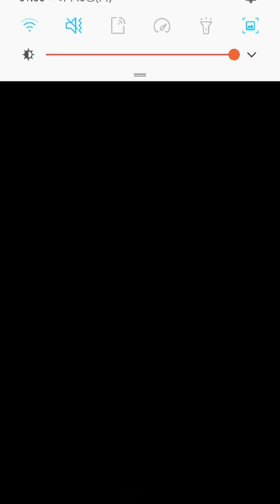Duel Links_DDD Magnet 4.6 VS Plism(cheatingID 307-141-377)(Paleozoic trap damage deck)_2018-04-30